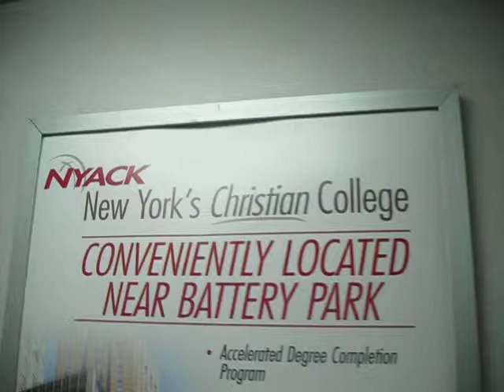STATEN ISLAND FERRY RIDE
STATEN ISLAND FERRY -THE INSIDE